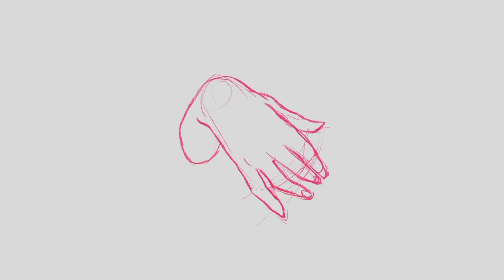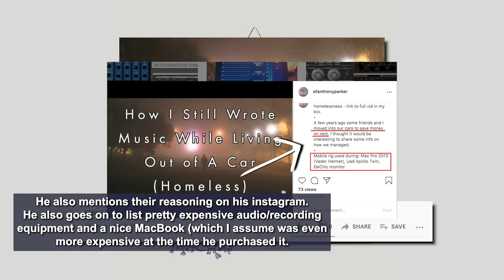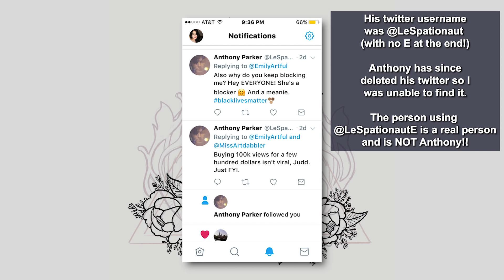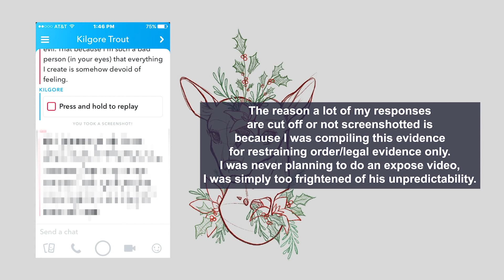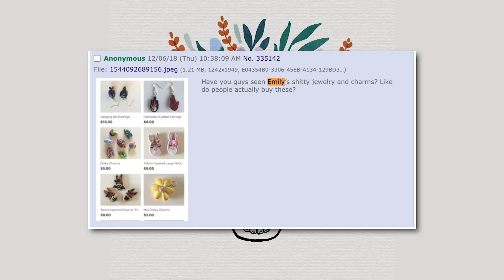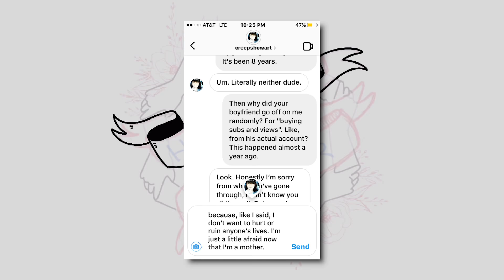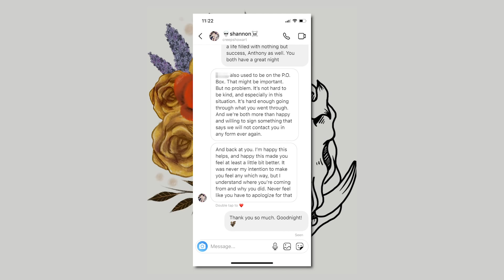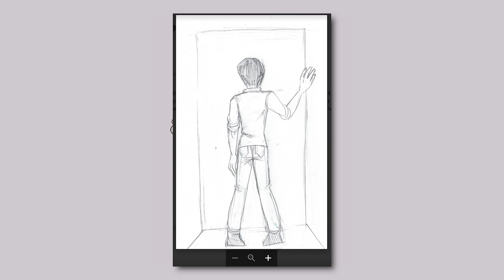CreepShow Art Has ALWAYS Been This Way...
All of these allegations are alleged.

If I find any more receipts, I will post them here on my Twitter. Eventually I will be making a google doc and that will also be posted here.